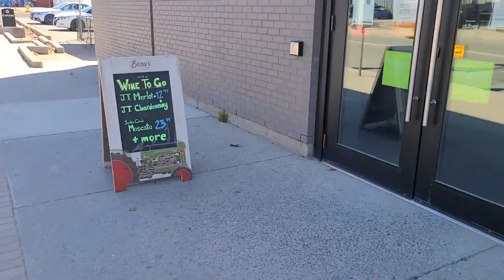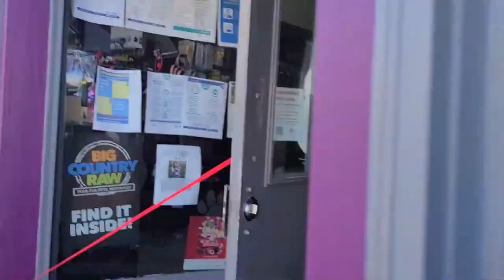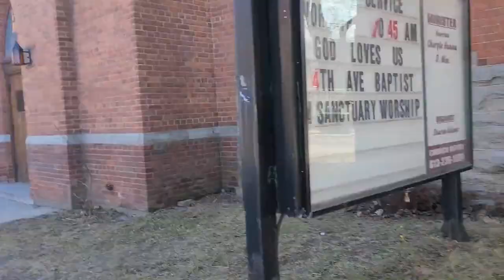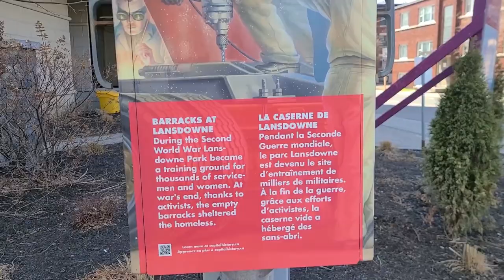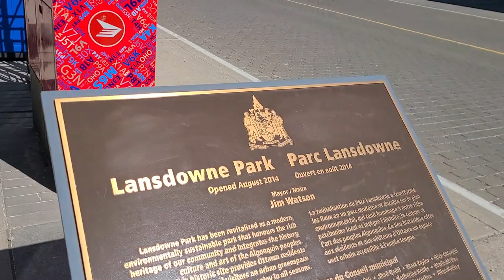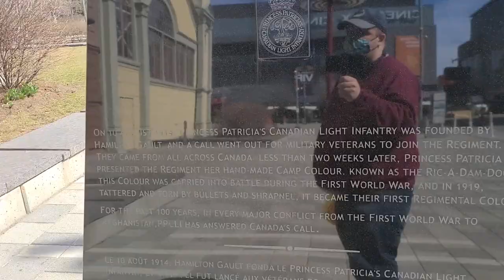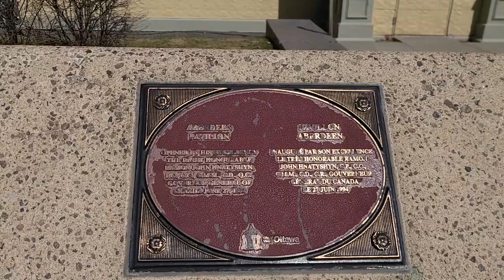Walking in Ottawa: The Glebe and Landsdowne Park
A spring afternoon walk in Ottawa down Bank Street and through Landsdowne Park, including  a look into TD Place Stadium, and then up O'Connor Street.